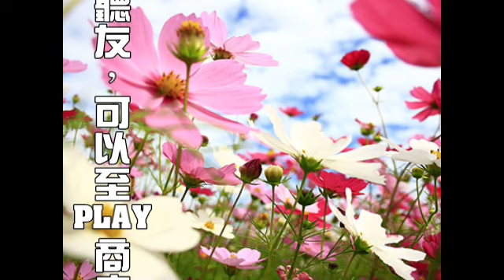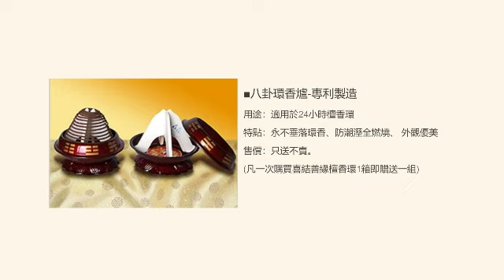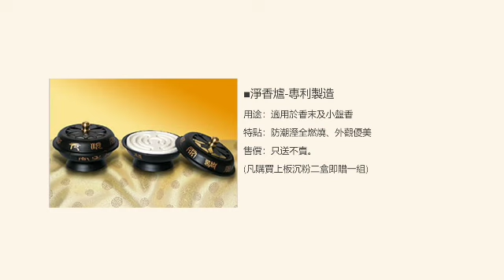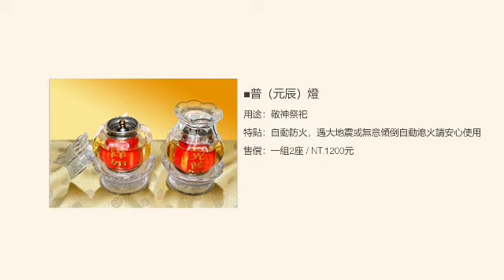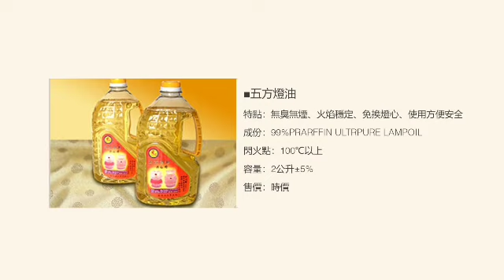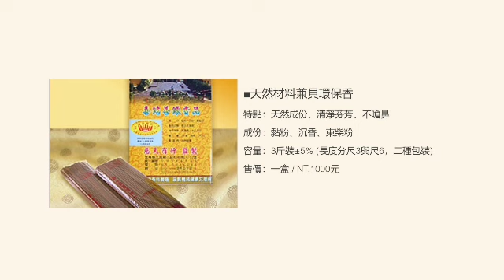【囍結善緣2021年10月09日】